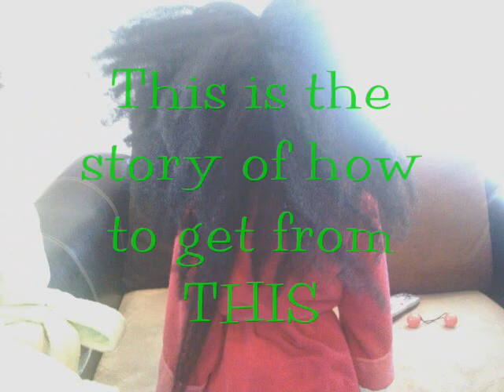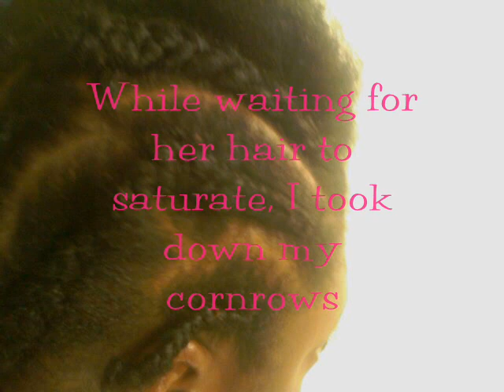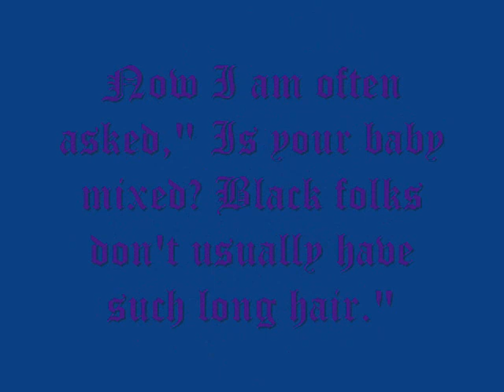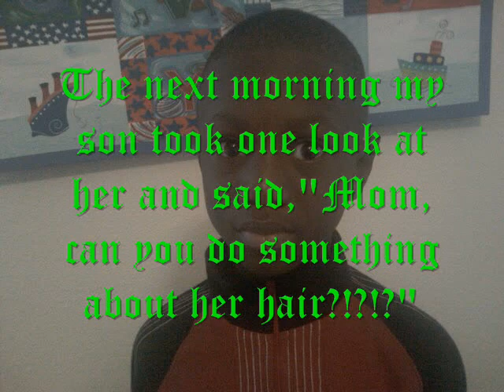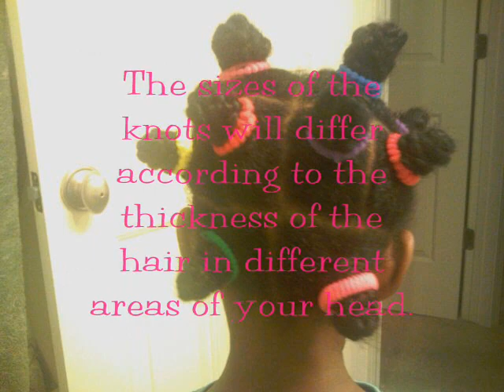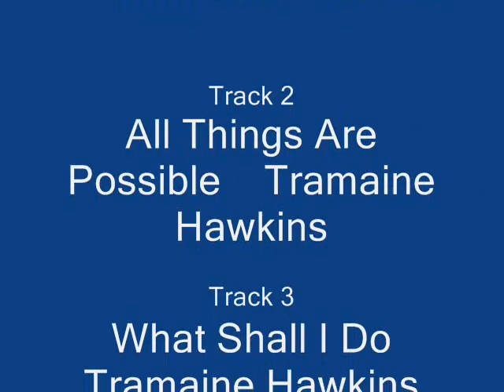Thick Hair Chronicles Tangles and Braid Outs.wmv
A short film on care for my daughters long natural hair and my first braid out. A how-to on how to style long natural hair on children WITHOUT tears. There is also a short segment on how to detangle dry long hair after shrinkage without major hair loss. Yes people, black girls have long hair too!